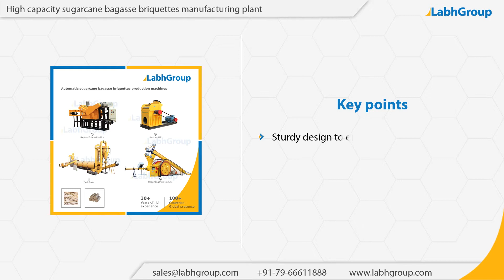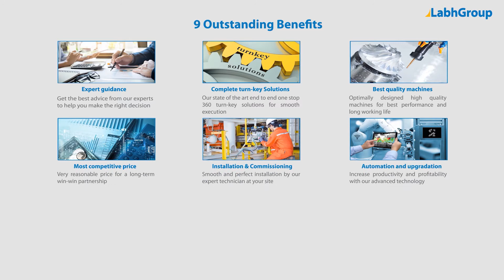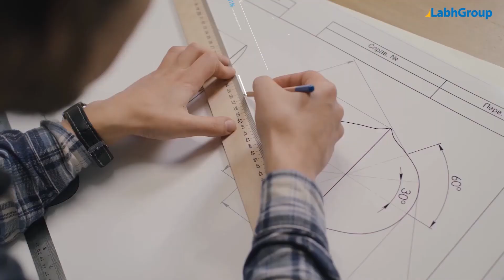Advance sugarcane bagasse briquette production line | Bagasse briquettes making machine | Labh Group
Best quality Advance sugarcane bagasse briquette production line from Labh Group - A Global leader with 30+ years of experience and presence in 100+ countries worldwide and serving 10,000+ delighted customers throughout the world.

► Key points : Advance sugarcane bagasse briquette production line

► Salient features : Advance sugarcane bagasse briquette production line

► Why choose Labh Group for your Advance sugarcane bagasse briquette production line requirements

9 reasons why companies across the globe keep choosing Labh Group

You are invited to buy Advance sugarcane bagasse briquette production line from Labh Group